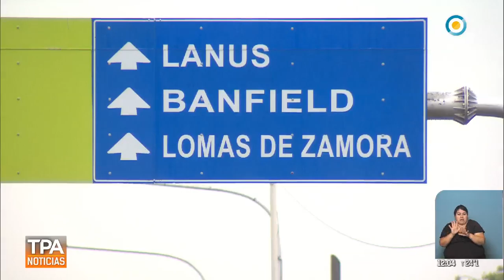Dos muertos en La Plata por el temporal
Dos personas murieron en La Plata por el intenso temporal de anoche. En la ciudad de Buenos Aires hubo varios barrios inundados. Durante la madrugada cayeron cerca de 80 mm. y hay aviso de alerta por vientos fuertes.

Emitido por la Televisión Pública Argentina el 17 de diciembre de 2018.